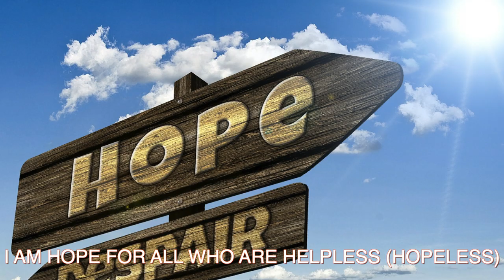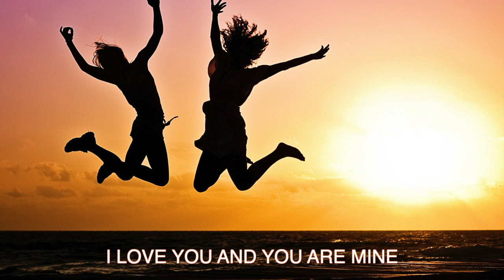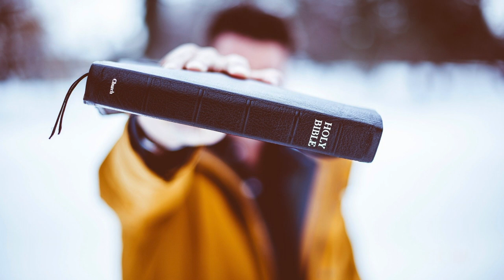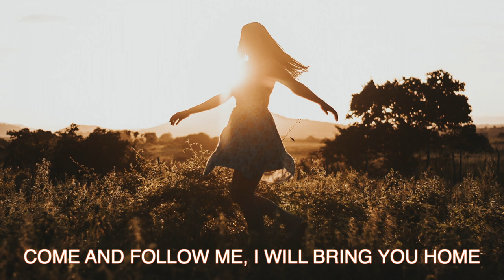You Are Mine